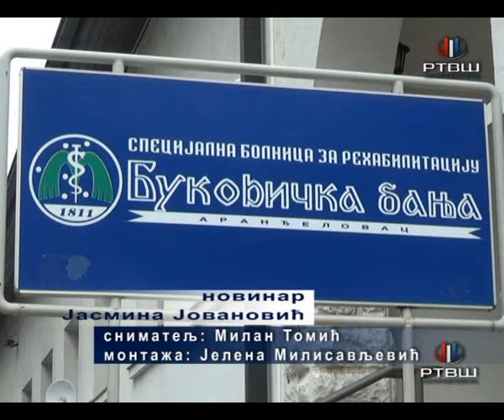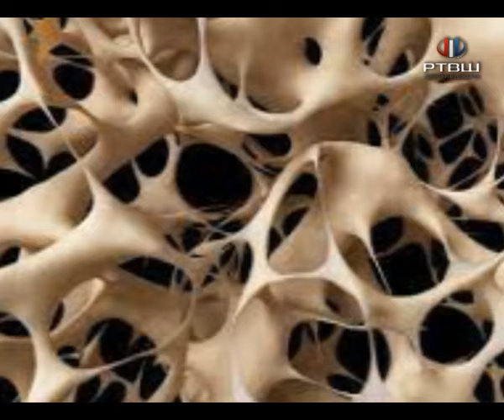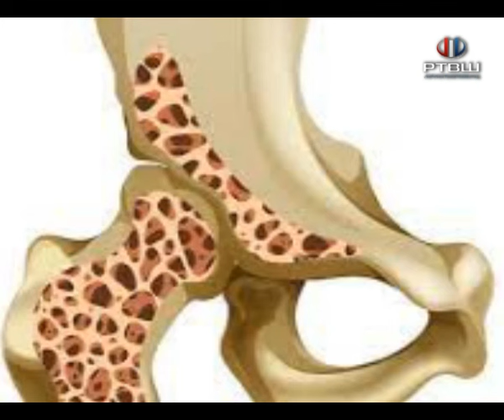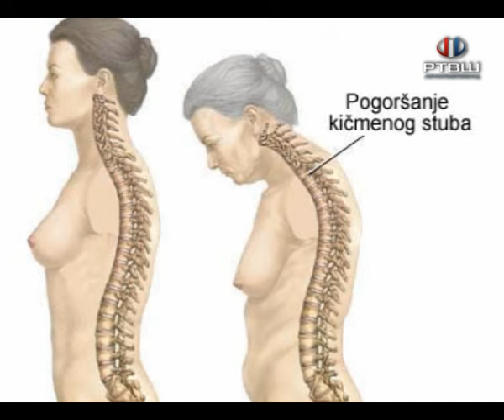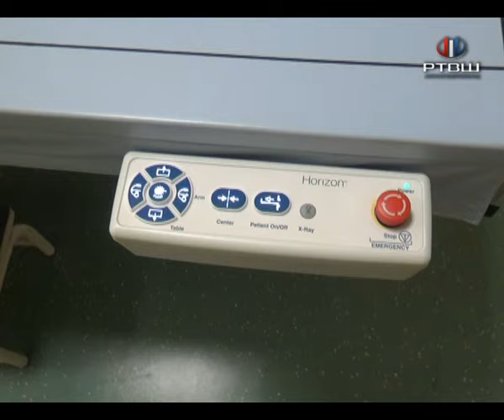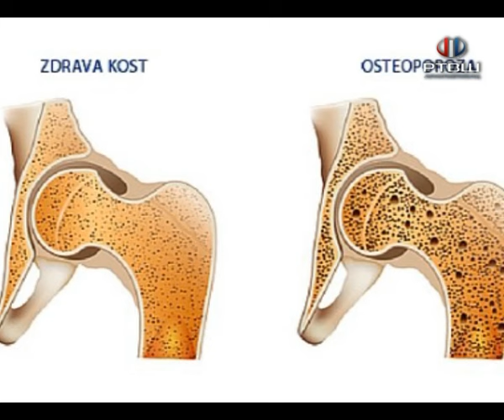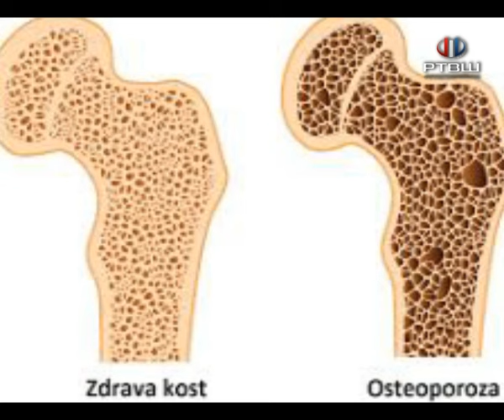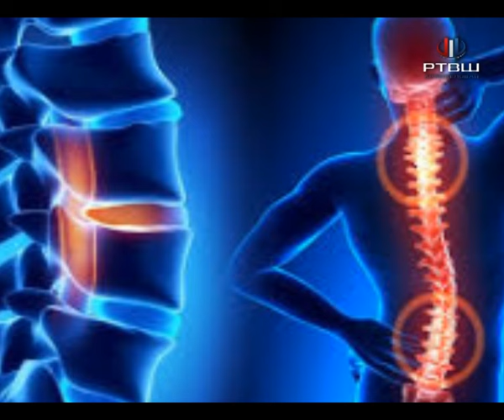RTV Šumadija - Savremena dijagnostika osteoporoze u Specijalnoj bolnici BB